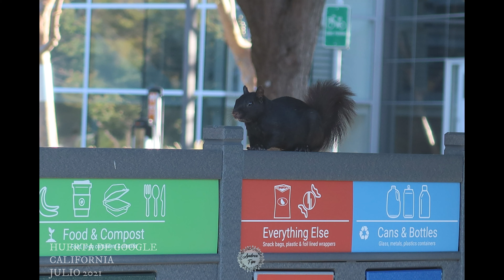Así son las oficinas de Google en San Francisco California Estados Unidos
ESTA ES LA CENTRAL DE GOOGLE en Mountain View, Santa Clara, California.
Fotografié cada flores porque me pareció hermoso!
Si te interesa, te invito a que me acompañes en los proximos!

DESDE YA GRACIAS GRACIAS Y GRACIAS POR VERME 💓💓💛💛